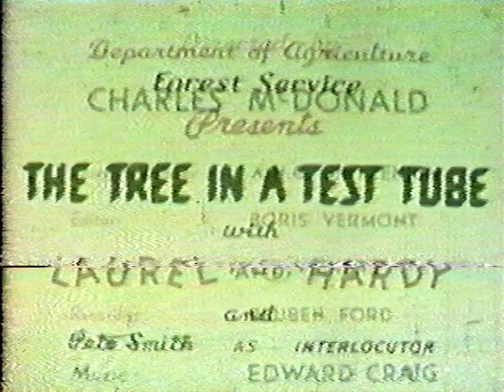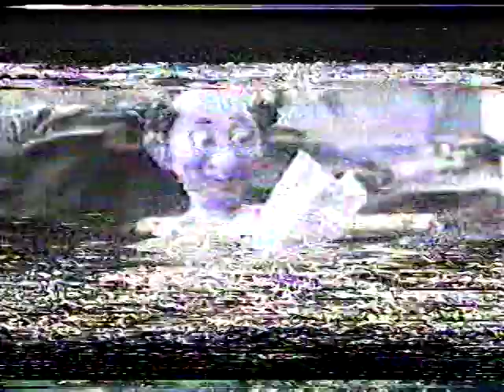Laurel & Hardy rare 1943 color promo film for wood products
Laurel & Hardy in "Tree In A Test Tube," a rare color promo (real color film, not colorized) they made for the U.S. Government's Department of Agriculture Forest Service to promote wood products. Shot in Kodachrome on 16mm with an early two-color Technicolor process on the 20th Century Fox backlot.